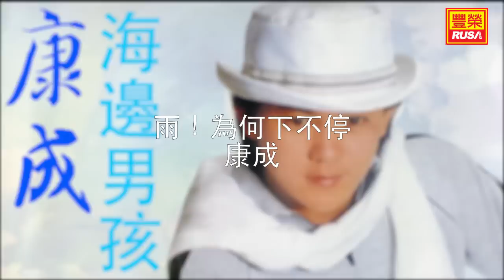康成 - 雨！為何下不停 [Original Music Audio]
《康成 海邊男孩》康成，大聯的一位男歌星。今天豐榮推出三首他的歌曲。“出外的人”、“海邊男孩”、“雨！為何下不停”。